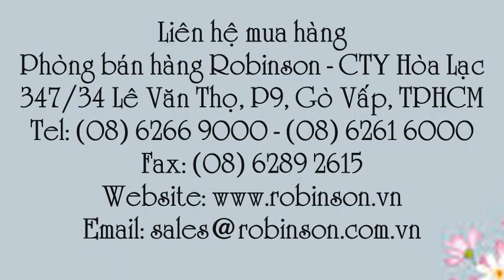Giống bông Triệu Chuông gói 50 hạt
Liên hệ: Phòng bán hàng Robinson - Cty Hòa Lạc Tel: - Giống hoa Triệu Chuông - Million Bells mix , Giống hoa Triệu Chuông nhiều màu gói 50 hạt, Giống hoa Triệu Chuông nhiều màu , Giống hoa Triệu Chuông, Giống hoa Triệu Chuông - Million Bells nhiều màu gói 50 hạt, - Hoa Triệu Chuông - Million Bells nhiều màu gói 50 hạt , Hoa Triệu Chuông - Million Bells nhiều màu , - Hoa Triệu Chuông - Million Bells, Hoa Triệu Chuông - Million Bells Mix , Hoa Triệu Chuông nhiều màu gói 50 hạt - Million Bells Mix, - Hoa Triệu Chuông nhiều màu gói 50 hạt - Million Bells , Hoa Triệu Chuông nhiều màu gói 50 hạt , Hoa Triệu Chuông nhiều màu , Hoa Triệu Chuông, Hạt giống hoa , - Hạt giống hoa Million Bells nhiều màu, Hạt giống hoa Million Bells nhiều màu gói 50 hạt , Hạt giống hoa Million Bells Mix gói 50 hạt , Hạt giống hoa Million Bells Mix , - Hạt giống hoa Million Bells , Hạt giống hoa Triệu Chuông Million Bells , Hạt giống hoa Triệu Chuông Million Bells gói 50 hạt , Hạt giống hoa Triệu Chuông gói 50 hạt, Hạt giống hoa Triệu Chuông , Hạt giống hoa Triệu Chuông nhiều màu gói 50 hạt, Hạt giống hoa Triệu Chuông nhiều màu , Hạt giống hoa Triệu Chuông nhiều màu- Million Bells mix - gói 50 hạt